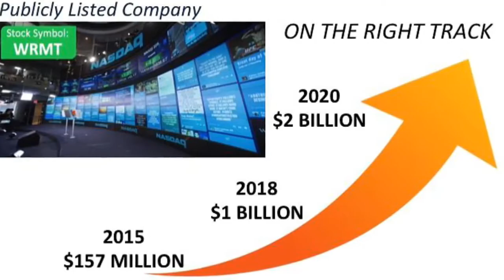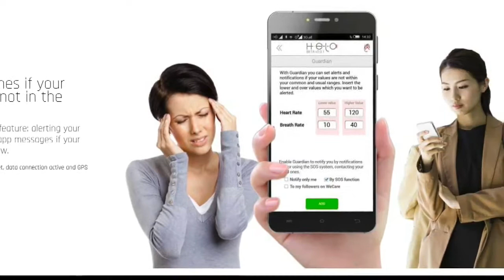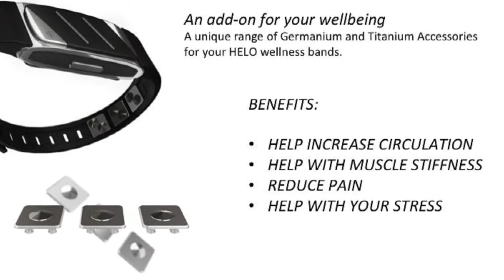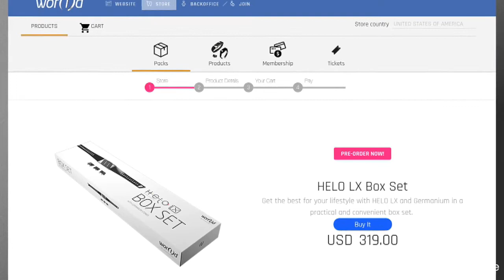Prospect 5 Min Video - Wor(I)d Global Network